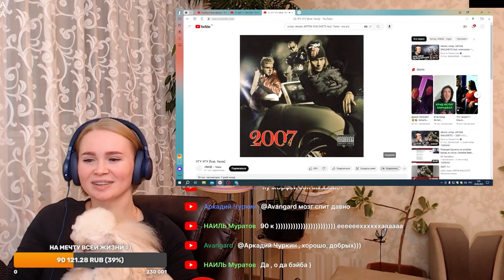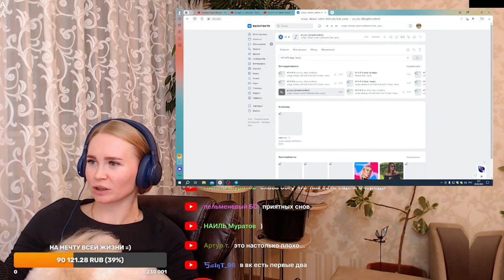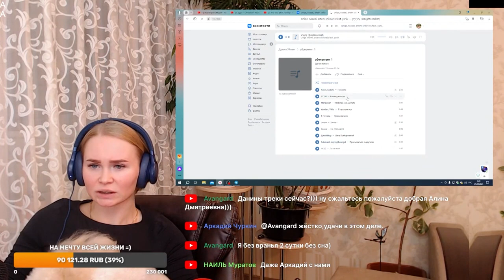Реакция на uniqe, nkeeei & ARTEM SHILOVETS - УГУ УГУ (feat. Yanix)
Пройдя по этой ссылке вы можете

🎩 New! Покрутить колесо фортуны (действует 1 раз за стрим) - 666р

🎩 любое видео дольше 20 минут - 2555 р.